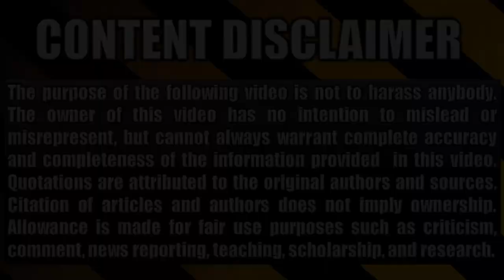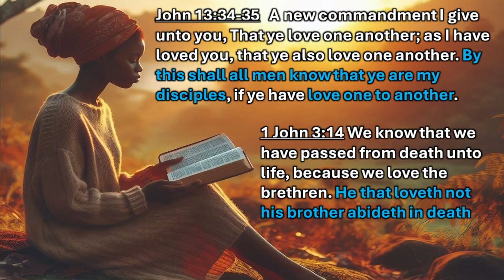Who is a Real Follower of Christ -Test of discipleship - Benjamin Feagan (SDA)